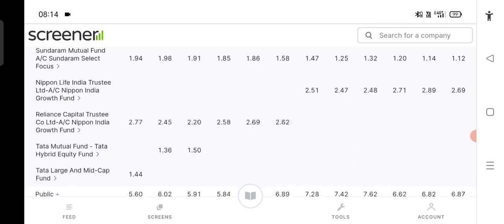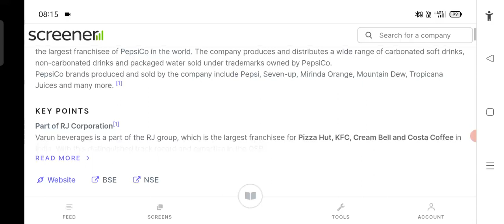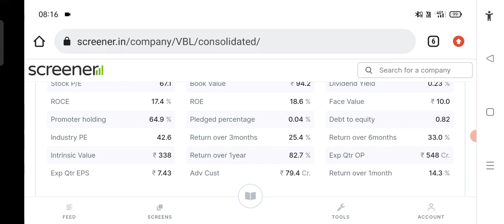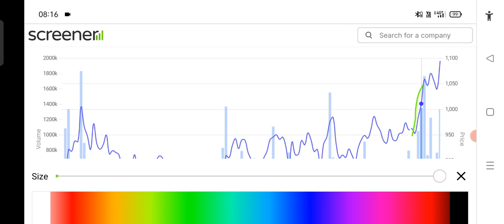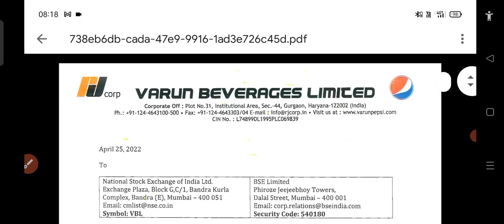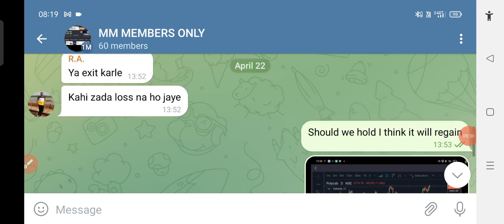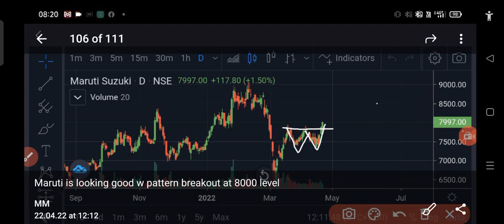Bonus Bonus 28 April 2022 को देने वाली है ध्यान से देख लो